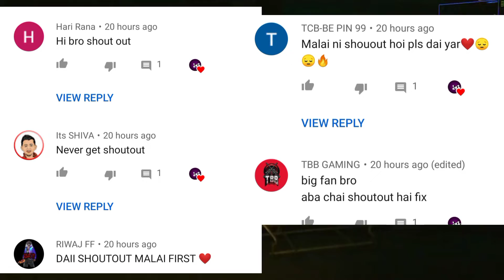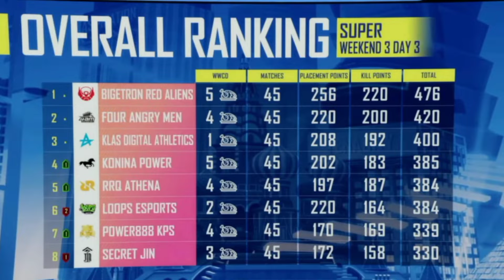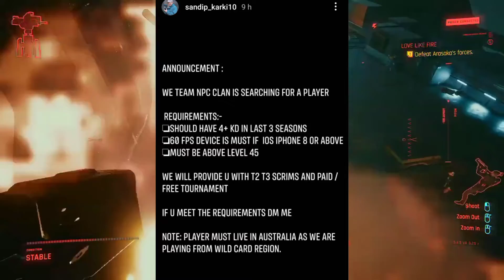Reason Mr Junior Growing Fast |Sk49 & Mr Hyozu Playing Free Fire ? Kushal Pokhrel New Video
Video Topic-

Your Queries-
sk49
sk49 live
sk49 playing free fire
sk49 play free fire
mr hyozu live
mr hyozu
mr hyozu pubg
mr junior
mr junior free fire
d newz

Social Media -

Hello Guys and Gorus it's me D Newz 🙂🙂